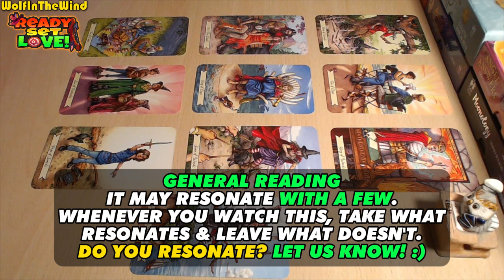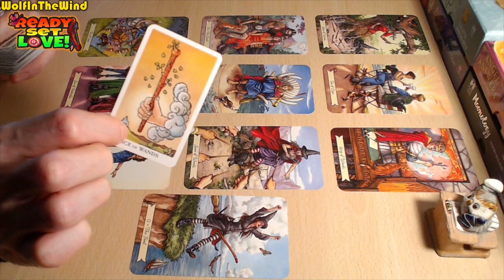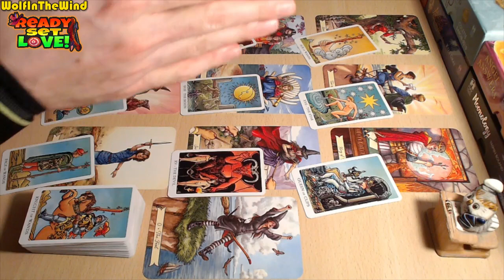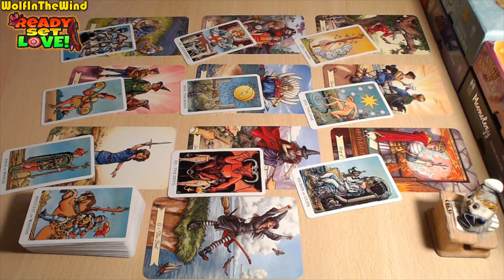GEMINI ♊ Escape Room! This Person Is Too Possessive! | February 2024 Tarot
Quick general Love Tarot reading for the old and new friends of our channel with Gemini in their chart. Whenever you watch this take what resonates, leave what doesn't.

- WITW